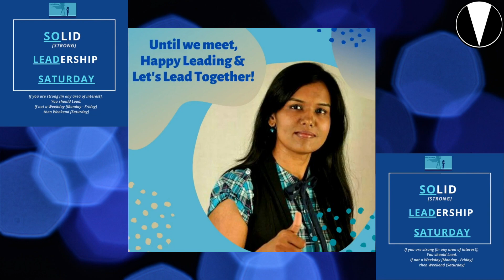SoLeadSaturday - Episode 27 - Brian Perry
Hello Everyone,

I had quick chat with Brian Perry this week, talking more about his career path, how did he find his interest in commercial real estate and managing to lead his area of interest.

He shared quite useful insights about interests, career and leadership.